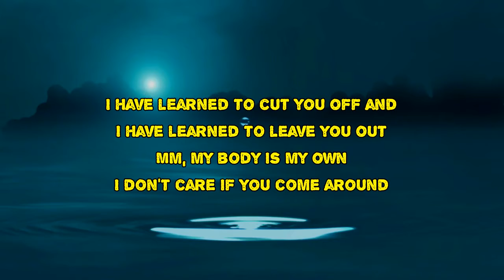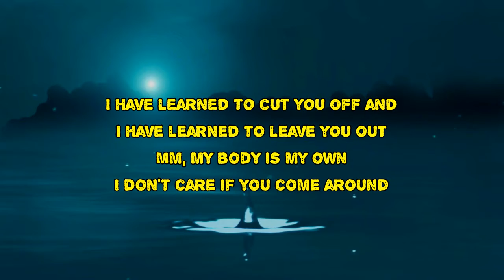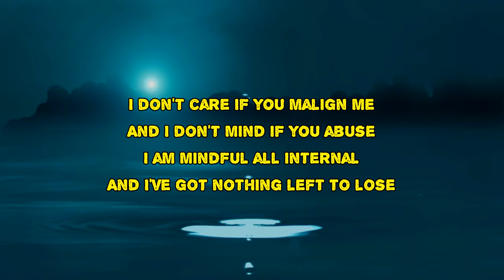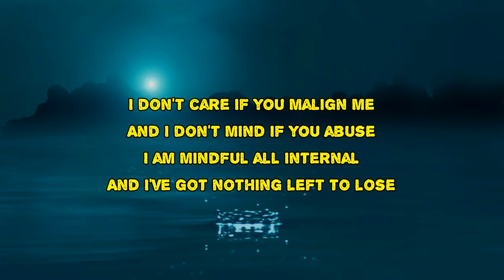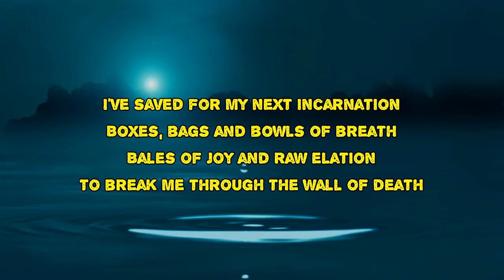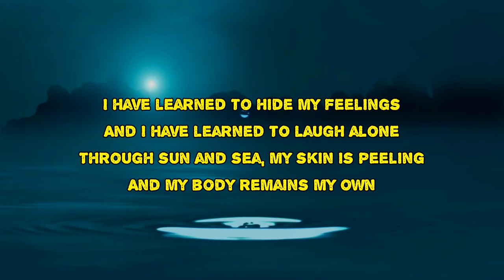Matt Sweeney and Bonnie Prince Billy - My Body Is My Own (Lyrics)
My Body Is My Own by Matt Sweeney and Bonnie Prince Billy
Album: Superwolves

My Body Is My Own Lyrics:

I have learned to cut you off and
I have learned to leave you out
Mmh, my body is my own
I don't care if you come around

I don't care if you malign me
And I don't mind if you abuse
I am mindful all internal
And I've got nothing left to lose

All my life is writ, decided
My next life will prove to you
That I could see what God provided
And how to put those things to use

I've saved for my next incarnation
Boxes, bags and bowls of breath
Bales of joy and raw elation
To break me through the wall of death

I have learned to hide my feelings
And I have learned to laugh alone
Through sun and sea, my skin is peeling
And my body remains my own

Remains my own
Remains my own

My Body Is My Own
#​Superwolves